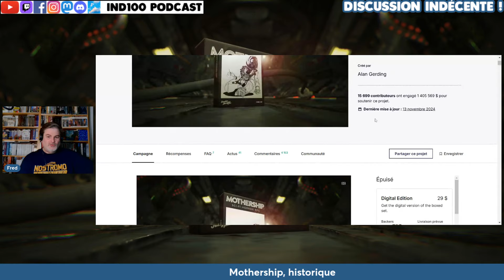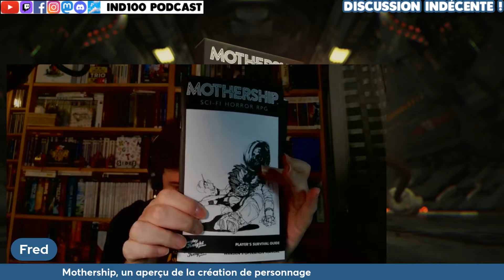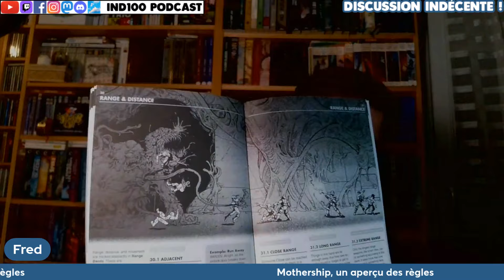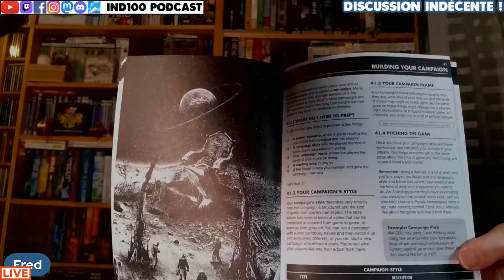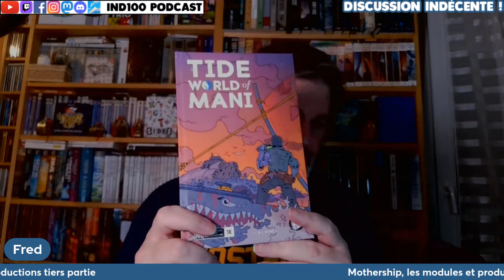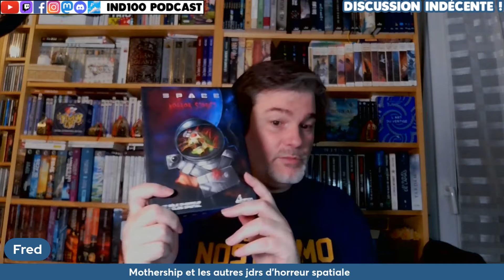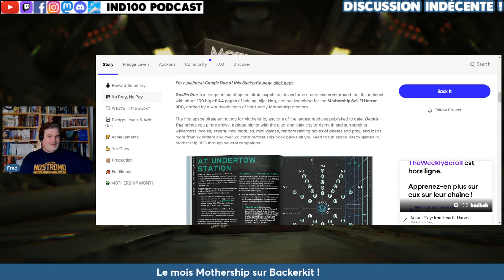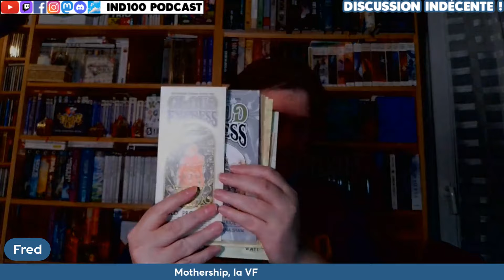Discussion Indécente #13 - Le Phénomène Mothership !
Pour cette nouvelle discussion indécente, Fred vous propose de vous parler du phénomène Mothership RPG.
Ce jdr d'horreur SF qui cartonne outre-Atlantique et arrivera en France propose de jouer de façon modulaire à ce genre bien particulier de la SF.
Vous en apprendrez plus sur son historique, ce qu'il propose, les modules, le mois Mothership et sa venue en VF.

📜 Chapitrage 📜
👉 Début de la vidéo : 00:00
👉 Début du live : 01:54
🔎 Présentation de Mothership et Historique : 04:30
🔎 Mothership, ce que l'on joue : 13:35
🔎 Mothership, un aperçu de la création de personnage : 19:55
🔎 Mothership, un aperçu des règles : 26:15
🔎 Mothership, un aperçu du manuel du gardien (warden) - comment construire une aventure : 35:30
🔎 Mothership, les modules et productions tiers partie : 46:20
🔎 Mothership et les autres jeux d'Horror-SF : 57:46
🔎 Mothership, la VF à venir (1ère partie) : 1:03:50
🔎 Mothership, le mois Mothership sur BackerKit : 1:29:25
🔎 Mothership, la VF à venir (2ème partie) : 1:22:25
🗣️ Le mot de la fin : 1:27:45
👉 Générique de fin : 1:30:06

☕ Nous soutenir ! ☕

👉 Crédits 👈
Chroniqueurs : Fred
Vignette : Fred
Titre:  To The Great Beyond
Auteur: Stellardrone
Pour en savoir plus sur un jeu, il y a le GRoG
Pour en savoir plus sur un livre, il y a la Noosfere